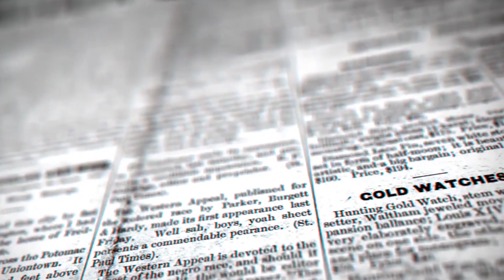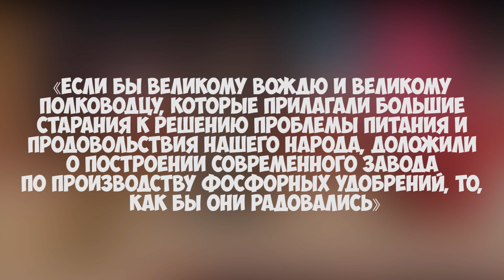Ким Чен Ын Жив! Где Он Был Всё Это Время?